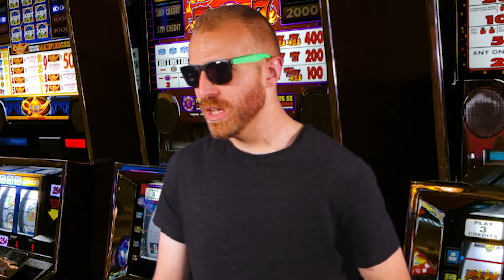If HALO 2 Was Made In 2020...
Halo 2 was and still is a classic game that released in 2004, but what it was made 16 years later in 2020? What sorts of surprises would we see in the game? What sorts of dances would Master Chief learn? Find out right here!

Edited by Liz, JourneyFirst Productions